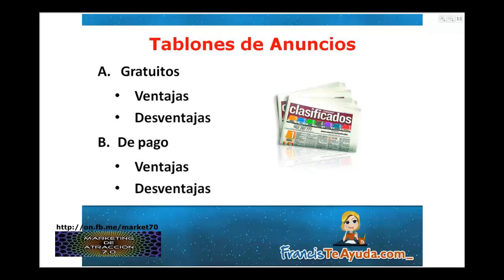Conferencia P-3 Tablones de Anuncios, FrancisTeAyuda.com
Conferencia P-3. En Internet existen sitios especificos creados para la publicación de clasificados. Gracias a Internet, los Tablones Anuncios Clasificados se han popularizado y han tomado una nueva perspectiva. Autor: Francis Deusa